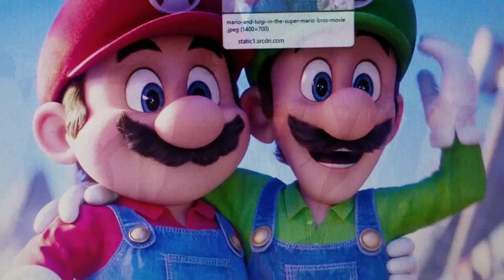Cartoons,inc pb part 20 End credits